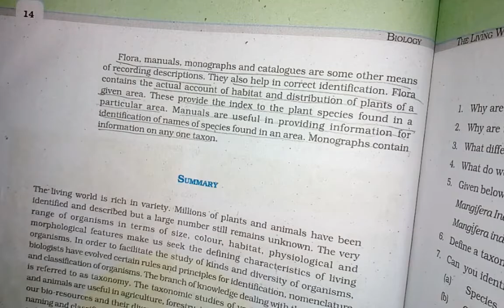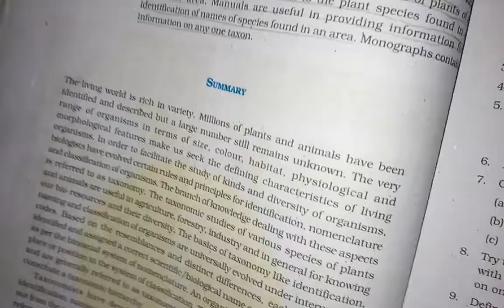Class 11th chapter-1 The living world /important questions/important topics/Biology#HBSE/educore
Hi guys
 In today's video lecture we have discussed
 class 11th           chapter 1.           the living world.          all important questions

 according to haryana board HBSE

 all important questions are also in previous year questions

educore practice